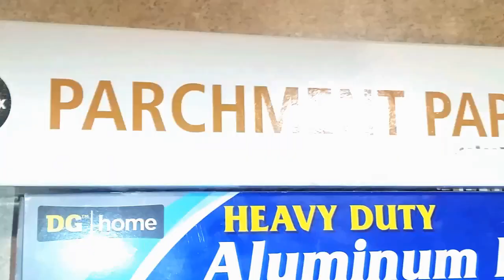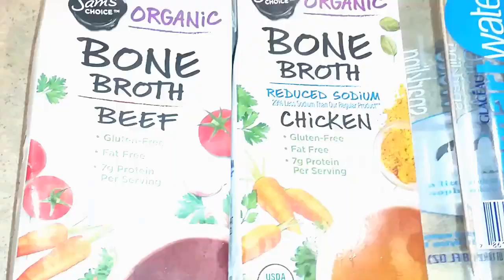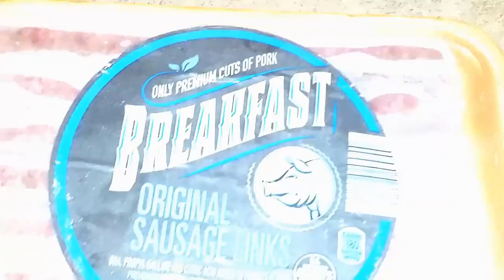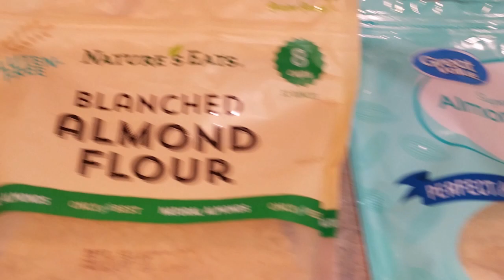A Beginner's Guide/Keto Pantry Essentials – Low Carb Ingredients – Keto On A Budget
What’s In Our Pantry for all of our Keto cooking and baking need…

Snacks:
1. Almonds
2. Brazil Nuts.
3. Pork Rinds
4. Dark Chocolate 90% Cocoa,
5. Any other Keto baked goodies.

Meat, Fish and Seafoods:
1. Beef
2. Chicken
3. Bacon
4. Sausages
5. Fish
6. Pork
7. Steak
8. Oxtail
9. Ground beef
10. Goat
11. Seafoods
12. Salt fish

Flour:
1. Almond,
2. Coconut,

Seasoning:
1. Curry powder,
2. Jerk sauce,
3. Accent,
4. Seasoning Salt,
5. Thyme
6. Scallion
7. Garlic Powder
8. Tomatoes
9. Onion
10. Parsley (bottled and fresh)
11. Salt
12. Pink Salt,
13. Oregano
14. Basil
15. Buffalo sauce
16. Scotch bonnet sauce
17. Distilled white vinegar

Beverages:
1. Water
2. Sparkling water
3. Diet coke and Pepsi must be caffeine free
4. Bone broth
5. Wine (Merlot)
6. Coffee

Fruits:
1. Jamaican Ackee
2. Blackberry
3. Blueberry
4. Strawberry
5. Avocado
6. Lemon
7. Lime

Veggies:
1. Broccoli
2. Spinach
3. Callaloo (canned or fresh)
4. Collard greens (canned or fresh)
5. All low carb veggies

Canned:
1. Chicken
2. Sausages
3. Salmon
4. Sardines
5. Tomato sauce (low carb)
6. Coconut milk and cream
7. Corn Beef

Baking:
1. Sweetener,
2. Baking powder and soda
3. Cinnamon
4. Cream of Tartar
5. Maple extract
6. Baking Cocoa 100% unsweetened cocoa,
7. Unsweetened chocolate 100% cacao,
8. Parchment paper

Oils and Butter:
1. Coconut Oil,
2. Butter Spray
3. Coconut Spray
4. Olive oil
5. MCT Oil,
6. Ghee butter,
7. Butter
8. Almond butter
9. Peanut butter

Sweeteners & Tea:
1. Sweet drops,
2. Stevia,
3. Teas

Diary:
1. Mozzarella
2. Sharp cheddar
3. Parmesan
4. Sour cream
5. Philadelphia Cream
6. Ceasar dressing
7. Mayo
8. Eggs
9. Half and half
10. Heavy creamer
11. Powdered creamer
12. Ranch dressing
13. Balsamic dressing

Love Always, The Jacksons

We are not certified or practicing professionals in the medical field. We are not doctors, nutritionist, psychologist, etc. All videos posted on our YouTube channel are based on our personal opinion and experiences.

 Please consult your doctor or health care professional before starting any program, recipes, tips, advice, etc., in order to determine if it is accurate and healthy for you. This relates to all posts via Facebook, Twitter, Instagram & YouTube, you would like to try.

 Please do not start any of my fitness programs, diet, etc, if your physician or health care provider advises you against it. We will not be held responsible. All visitors watching are at their own risk.  If you have any questions, please do not hesitate to ask us.